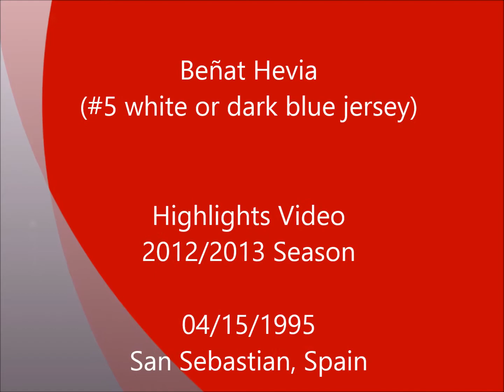Beñat Hevia HL Video